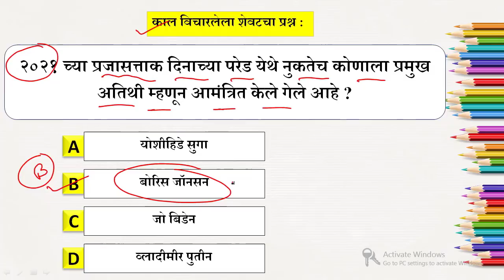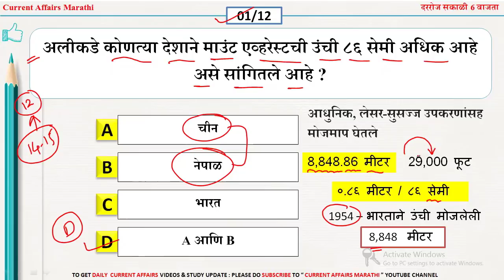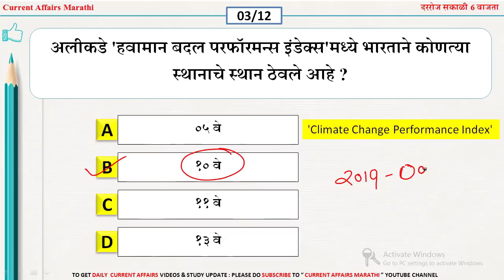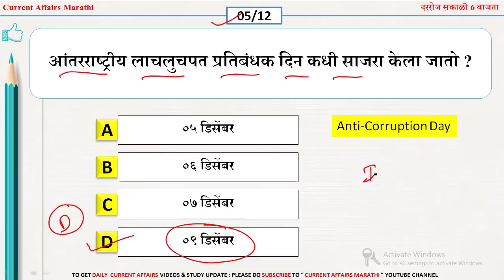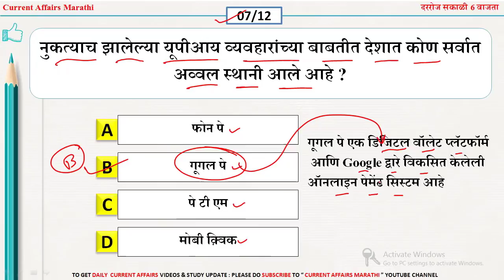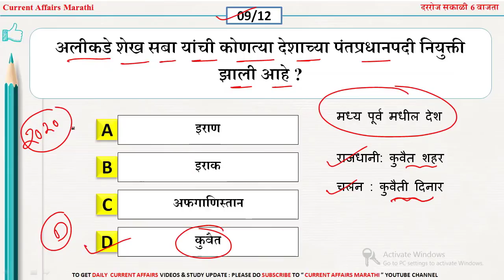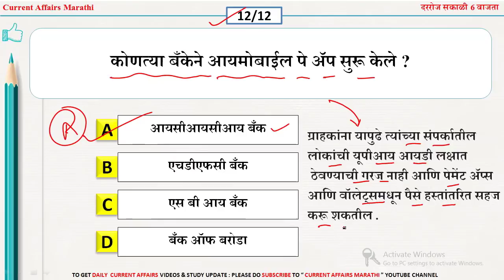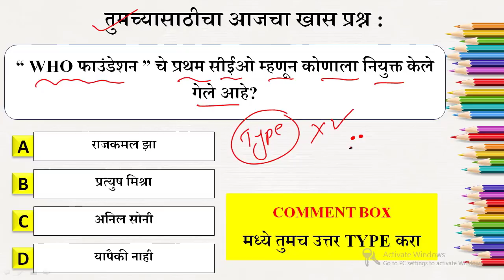11 Dec 2020 |current affairs today Marathi |chalu ghadamodi 2020 | current affairs marathi 2020 pdf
✅About Video - आजच्या व्हिडीओ मध्ये आपण  " 11  Dec 2020 " चे जेवढे पण प्रश्न बनत असतील ते आपण या व्हिडीओ च्या माध्यमातून " MARATHI " भाषेत पाहणार आहोत.

1- नोबेल पुरस्कार 2020 महत्वाचे प्रश्न

2- कलम 370 आणि 35 अ महत्वाचे प्रश्न

3- 2020 मधील बदललेली सर्व नावे

4- लोकसभा निवडणूक महत्वाचे प्रश्न

5- महात्मा गांधी महत्वाचे प्रश्न

6- आंतरराष्ट्रीय संस्था आणि मुख्यालय

7- राष्ट्रीय शिक्षक दिवस महत्वाचे प्रश्न

8- 2020 मधील सर्व महत्वाचे पुरस्कार

9- प्रणव मुखर्जी महत्वाचे  टॉप प्रश्न

10- कंपनी सीईओ ,अध्यक्ष ,आणि मुख्यालय

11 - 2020 मधील महत्वाच्या योजना

12- राफेल फाइटर महत्वाचे प्रश्न

13- नवीन शिक्षण प्रणाली महत्वाचे प्रश्न

14- महेंद्र सिंग धोनी महत्वाचे प्रश्न

15- अयोध्या राम मंदिर महत्वाचे प्रश्न

16- महाराष्ट्र मंत्रिमंडल 2020 प्रश्न

17- स्वच्छ सर्वेक्षण 2020 महत्वाचे प्रश्न

18- राष्ट्रीय खेळ रत्न पुरस्कार महत्वाचे प्रश्न

19- महत्वाच्या नियुक्त्या महत्वाचे प्रश्न

20- आईपीएल 2020 महत्वाचे प्रश्न

21- राष्ट्रीय भरती एजेन्सी 2020 महत्वाचे प्रश्न

22-सर्व नविन बदलेले राज्यपाल 2020

23- कोरोना महत्वाचे टॉप 100 प्रश्न

24- CET 2020 महत्वाचे टॉप प्रश्न

🔥Keep Learning
📲 Keep Sharing

🚀Keep Smiling Keep sharing and Help Others🚀